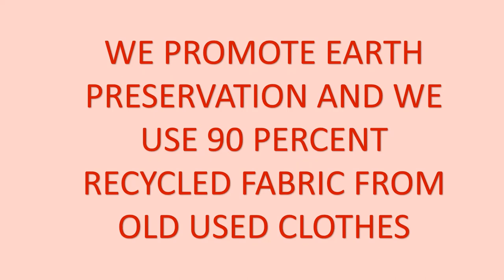RECYCLE| SAVE EARTH| HAND-MADE DRESS TUTORIAL|All pink Barbie lace ball gown